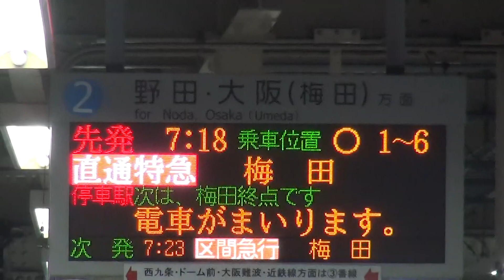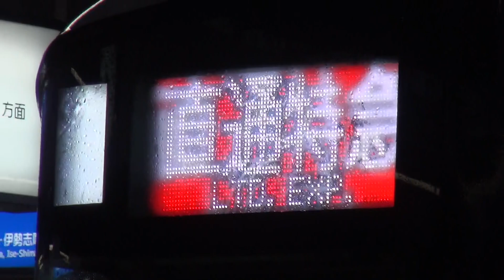山陽6000系6008F3連+6009F3連6両編成 尼崎駅7時18分発直通特急梅田行き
2019年2月28日（木）撮影。平日朝の阪神本線尼崎駅で撮影した、山陽6000系6008F3連+6009F3連6両編成の、7時18分発直通特急梅田行きの到着・発車シーンです。